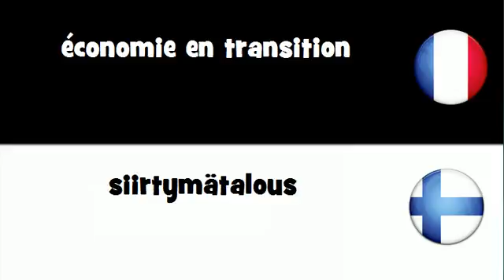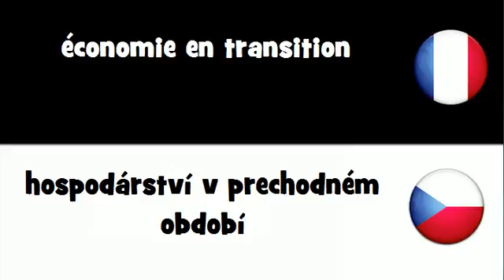Dites le en 20 langues # économie en transition